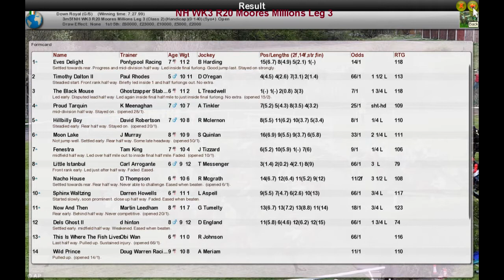NH WK3 R20 Moores Millions Leg 3